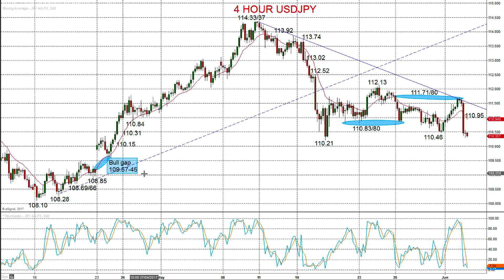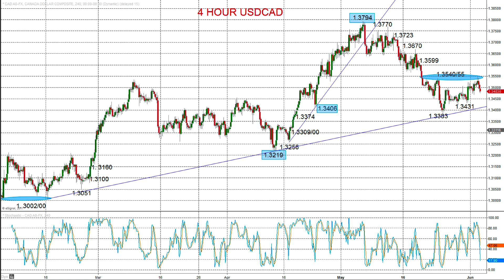ForexTraders.com - Market Chartist - 20170605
Forextraders.com
Market Chartist
Technical analysis